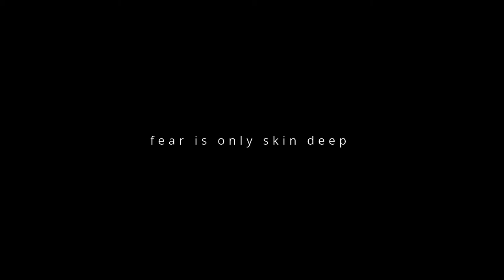Climbing The Biggest Abandoned Mall in Europe - A Nemanja Cetkovic Film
Climbing abandoned mall from Alan Walker music video

Fear is only skin deep!